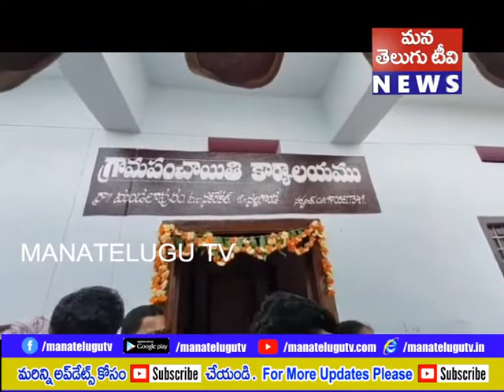నకిరేకల్ ఎమ్మెల్యే చిరుమర్తి లింగయ్య పల్లె ప్రగతి కార్యక్రమాలలో పాల్గొన్నారు